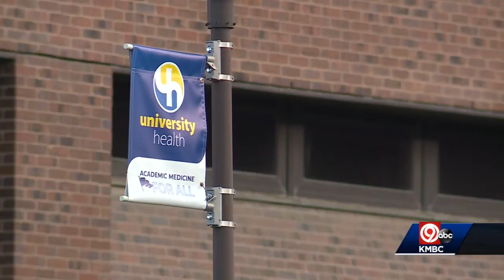Doctors say parents may need to be patient during the initial surge for children's COVID-19 vaccines